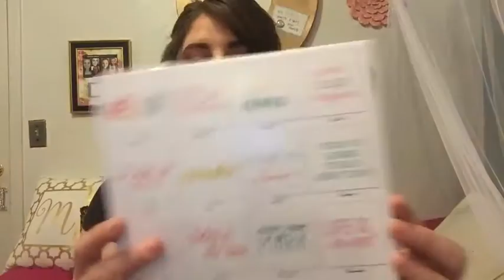HAUL! | Makeup, skincare, décor, & more!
A haul for everyone! I know there's a little place in our hearts where haul videos go to live, so I thought I'd show you what I picked up recently! Hope you enjoy, and here's to our first hauls of 2017!

Join the InstaFam, say hey, chat with me, let's be friends! @a_mae_zinglove

Maecee